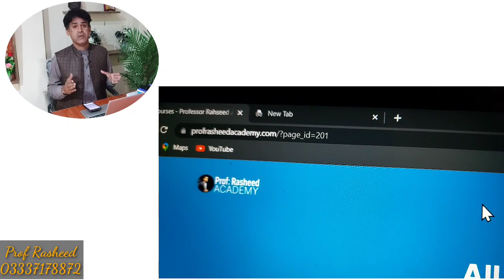Breaking News || IBA STS PST Offer Orders given || Prof Rasheed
1. Inspector IRS / FBR Complete video Lectures Course WITH Notes
2.  IBA STS complete video Lectures Course WITH Notes
3. Municipal Town Officer video Lectures Course WITH Notes
4. English Essay/ Precis video Lectures Course WITH Notes
5. General Recruitment test by FPSC, PPSC, SPSC video Lectures Course WITH Notes
6. Head Master complete video Lectures Course WITH Notes